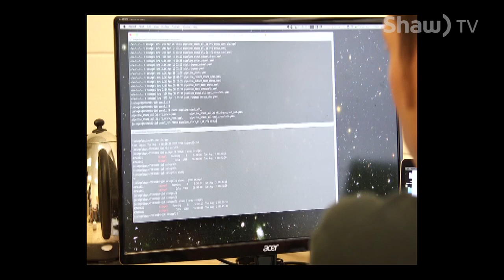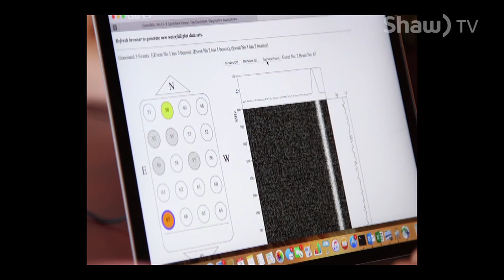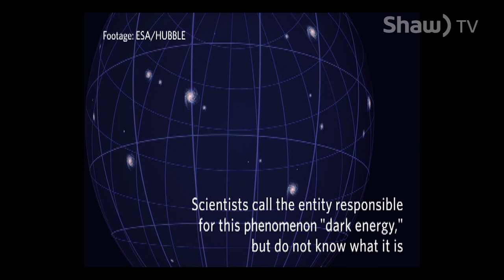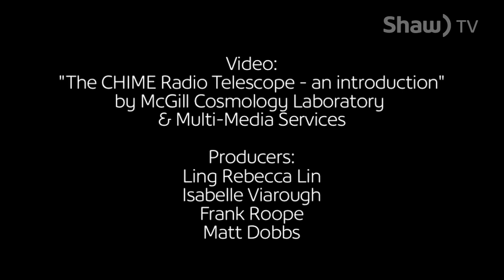CHIME Telescope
The world's largest radio telescope at the Dominion Radio Astrophysical Observatory near Penticton BC tackles the big topics in today's astrophysics: dark energy, fast radio bursts and the history & expansion of the universe.